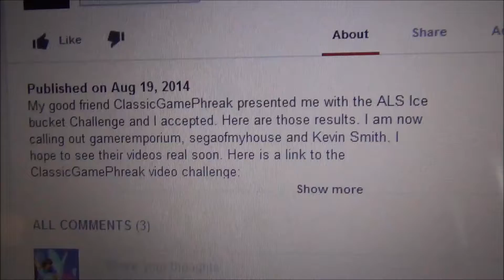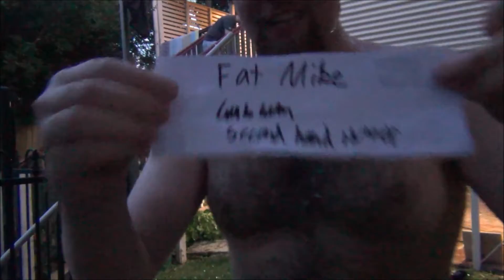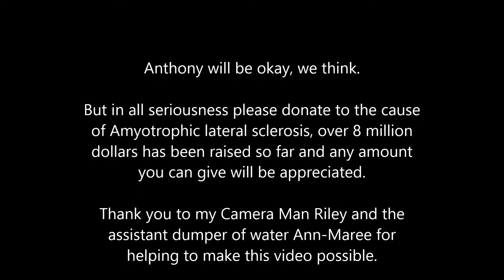ALS ICE BUCKET CHALLENGE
Fucking hell Retardedbychoice you had to choose me didn't you, anyway for those who didn't hear or watch I am calling out:

FatMike
GrubGun
SecondHandHunter

You all have 1 week to comply.